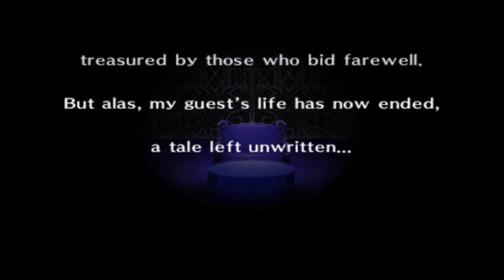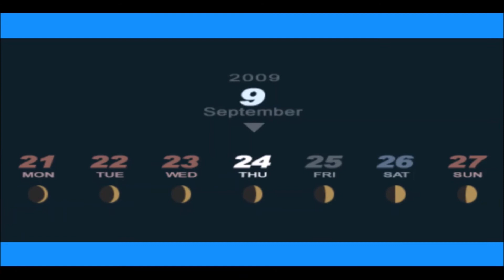The Typhoon | Let's Play Persona Portable 3 Episode 44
At autumn's peak, the students of Gekkoukan High School wait excitedly for the school culture festival. However, a typhoon threatens to put any plans for it on hold.